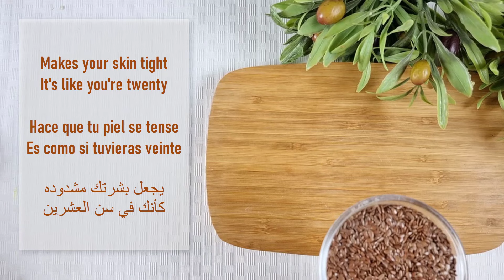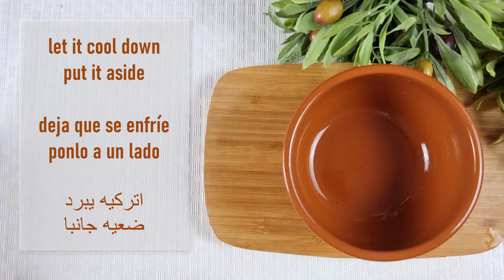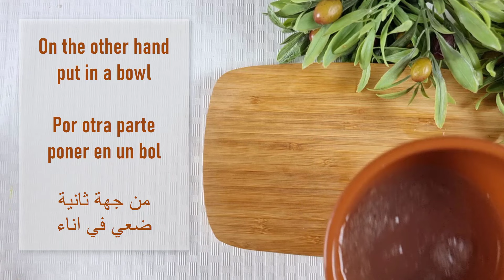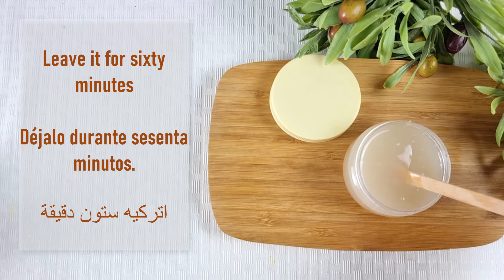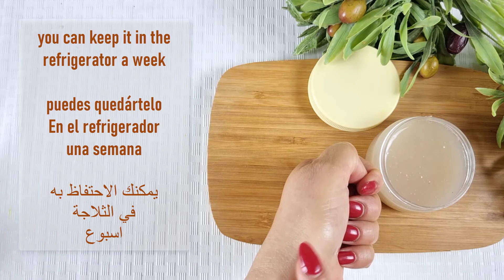عمري 62 شكلي 22 استخدمه كل ليلة فهو يقلل التجاعيد ويعزز الكولاجين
I'm 62, I look like I'm 22, I use it every night, it reduces wrinkles and  boosts collagen

Anti-Aging DIY: Flaxseed & Cornstarch Cream for Wrinkle-Free Skin
Achieve smooth and youthful skin by embarking on a journey towards a radiant, wrinkle-free complexion. Discover the transformative power of natural collagen, a million times more effective than Botox. Uncover the secrets of how a 60-year-old woman can effortlessly appear 25 with this anti-wrinkle collagen, combating the visible signs of aging. Embrace the enchantment of natural remedies as we unveil the methods to eliminate wrinkles and pigmentation in the comfort of your home. Follow our detailed guide to attain an immediate facelift, firm and tighten your skin, and reclaim a more youthful appearance. It's time to revolutionize your skincare routine and embrace the age-defying miracles of nature! 🌿✨

Are you ready to defy aging naturally? In this video, I'll share a simple recipe that has helped me maintain a youthful look at the age of 62, making me appear 22. This powerful flaxseed and cornstarch cream not only reduces wrinkles but also boosts collagen, minimizes wide pores, and leaves your skin looking rejuvenated.

Ingredients:

Four tablespoons of flaxseeds
A cup of water
Two tablespoons of cornstarch
Instructions:

Place the flaxseeds in a cooking pot and add a cup of water. Cook the flaxseeds to obtain flaxseed gel. Strain the gel through a sieve and set it aside.
In a separate bowl, mix two tablespoons of cornstarch with a cup of water. Cook the mixture over low heat, stirring continuously until it thickens.
Combine the flaxseed gel with the cooked cornstarch mixture, mixing them well.
Transfer the cream into a jar. This DIY cream is suitable for all skin types and works wonders on wrinkles and large open pores.
Application:

Apply the cream to your skin and gently massage.
Leave it on for five minutes.
Rinse your skin with cold water and moisturize using vitamin E oil or your preferred cream.
Use this cream daily for optimal results. It can be stored in the fridge for up to a week.
Results:
Experience a visible reduction in facial wrinkles, sagging skin, wide pores, and freckles within just three days. This natural remedy not only removes wrinkles and fine lines but also enhances collagen for a more youthful complexion.

Join me on this journey to age gracefully with this effective DIY flaxseed and cornstarch cream.

هل أنت مستعد لتحدي الشيخوخة بشكل طبيعي؟ في هذا الفيديو، سأشارككم وصفة بسيطة ساعدتني في الحفاظ على مظهر شبابي في عمر 62 عامًا، مما جعلني أبدو في عمر 22 عامًا. هذا الكريم القوي المصنوع من بذور الكتان ونشا الذرة لا يقلل التجاعيد فحسب، بل يعزز أيضًا الكولاجين ويقلل المسام الواسعة ويرطب البشرة. يترك بشرتك تبدو متجددة.